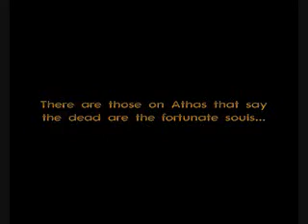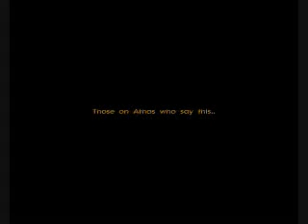Dark Sun Wrath of the Sorcerer-kings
Poor quality trailer for game. Thrown together with footage from two better fan Trailers on you tube...thanks.